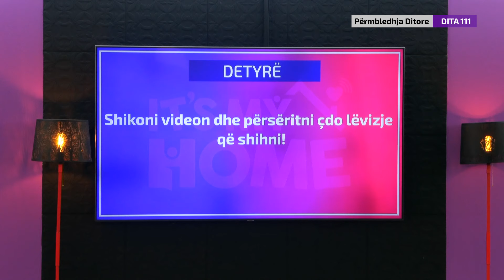Perplasje e fuqishme mes Kenit dhe Albiosit eskalojne komplet, Xhesi qan me denes nga... - Dita 111